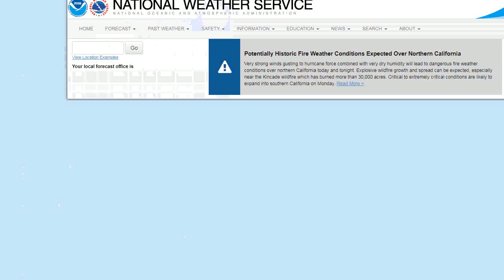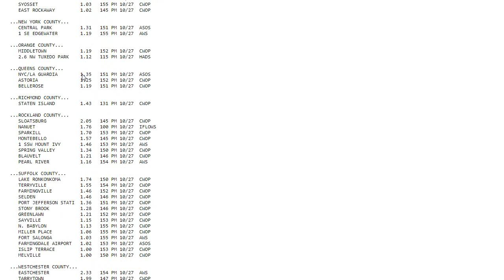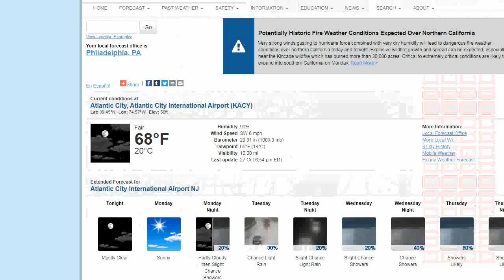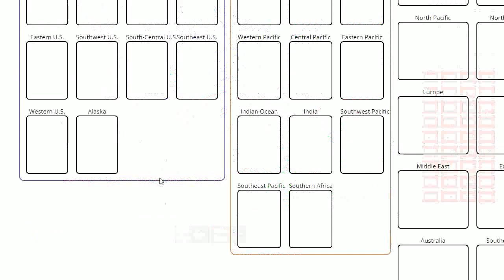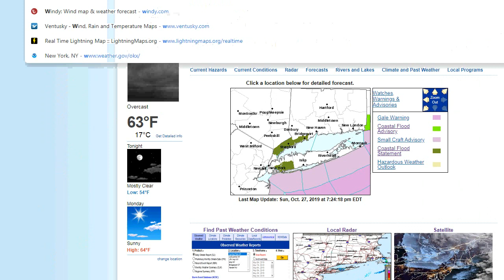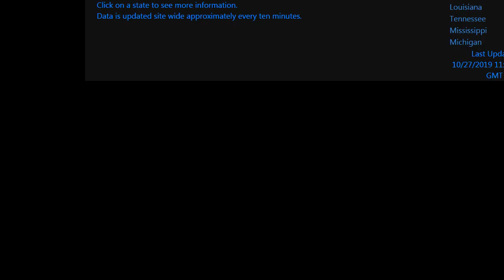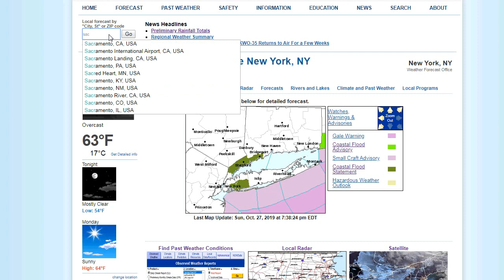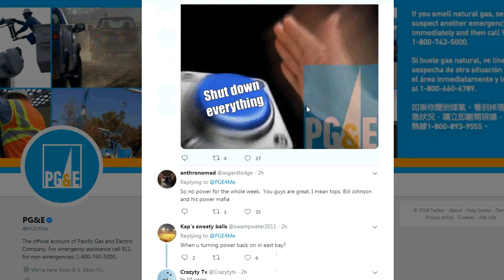Weather Update: Stormy, Humid Sunday Ignored by News 12 & PGE needs State Takeover NOW!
A very humid, disgusting Sunday with heavy, wind driven rain ending by afternoon. News 12 felt the flash flooding deserved only 30 seconds of airtime though, despite reports of motorists getting stuck in floodwaters. Once the rain ended, the sun did peek out around 4-5pm and it was very disgusting out with dew points at summer like levels. We will fortunately see lowering humidity and dry weather tomorrow, but the rain chance will return Tuesday, however, another tropical soaker could be in store for us for Halloween. And I also talk about the needed for an immediately state takeover of PG&E as over  ONE MILLION PEOPLE have had their power turned off. California needs to send in the guard and take over PG&E now!